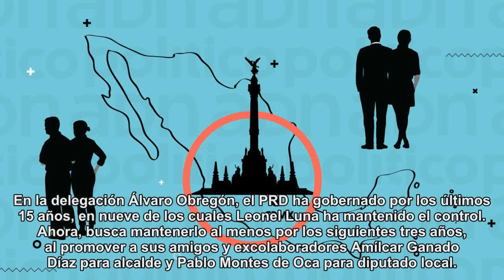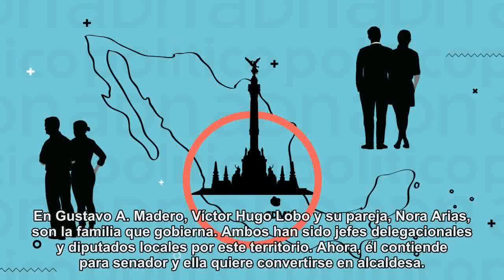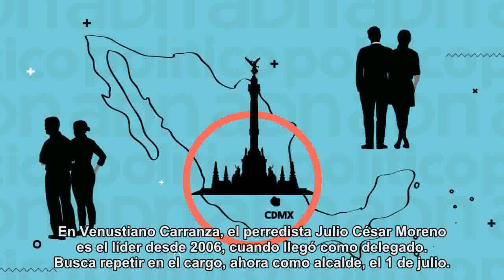Las ocho familias que controlan las delegaciones de la Ciudad de México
En demarcaciones como Coyoacán, Gustavo A. Madero, Cuajimalpa o Iztapalapa, grupos familiares o políticos llevan mano en las decisiones y buscan seguir haciéndolo en esta elección.